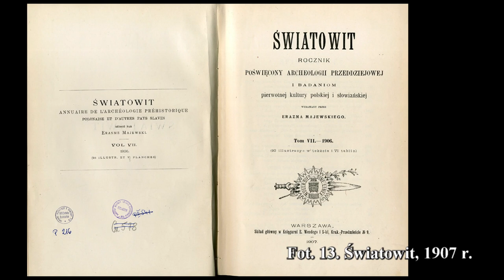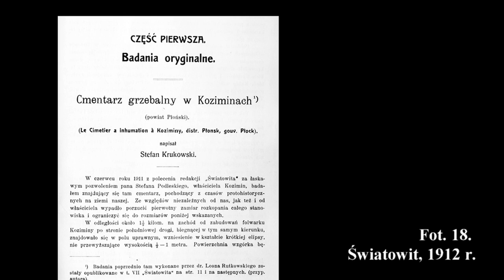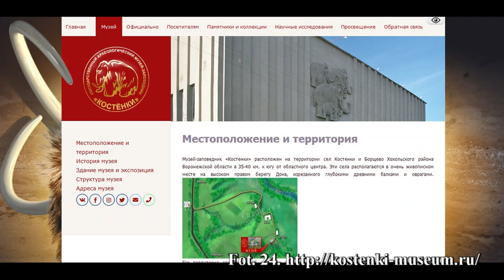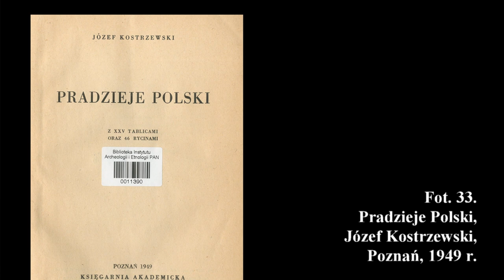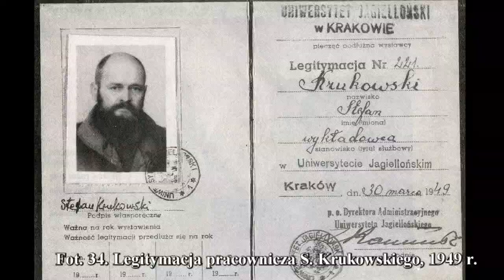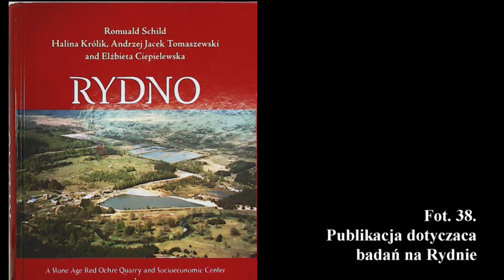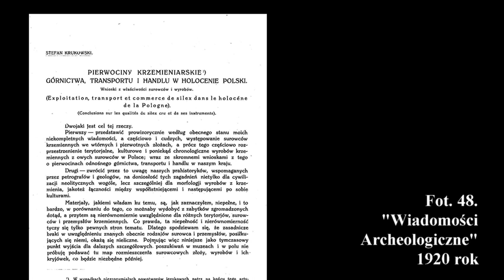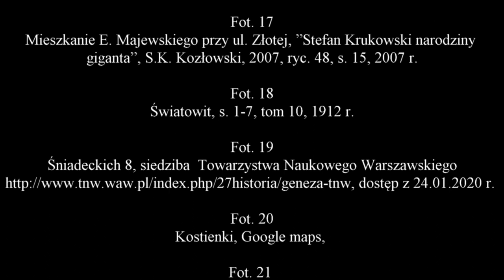Polska szkoła archeologii prof. Stefana Krukowskiego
Film prezentuje biografię prof. Stefana Krukowskiego, jednego z najwybitniejszych badaczy epoki kamienia, nie tylko na gruncie Polskim, ale również Europejskim i światowym.

W filmie zebrano ponad 50 fotografii przedstawiających prof. S. Krukowskiego oraz wspomnienia jego uczniów i współpracowników:
- profesora Michała Kobusiewicza,
- profesor Zofii Sulgostowskiej,
- profesora Romualda Schilda.

Film powstał z okazji roku profesora Stefana Krukowskiego, obchodzonego w Gminie Orońsko, gdzie profesor odkrył jedne z najstarszych w Europie kopalni krzemienia czekoladowego.

Film został zrealizowany przez Zbigniewa Kubiatowskiego na zamówienie Instytutu Archeologii i Etnologii Polskiej Akademii Nauk, ze środków IAE PAN.

Zgodnie z tą licencją, film możecie udostępniać i zamieszczać na swoich stronach, tak długo jak go nie zmienicie, podpiszecie autorów i nie będziecie czerpać z niego zysków. Krótko mówiąc zachęcamy Was do jego promocji w ramach WOLNEJ NAUKI :)

Autorskie prawa majątkowe do nagrania przysługują Instytutowi Archeologii i Etnologii Polskiej Akademii Nauk

Autorskie prawa osobiste przysługują Zbigniewowi Kubiatowskiemu.

Miłego oglądania !!!